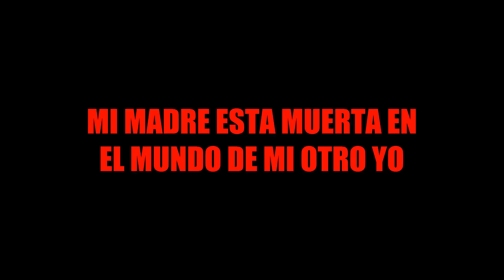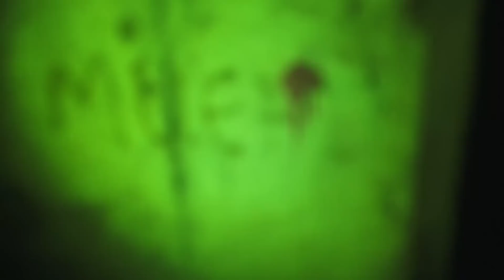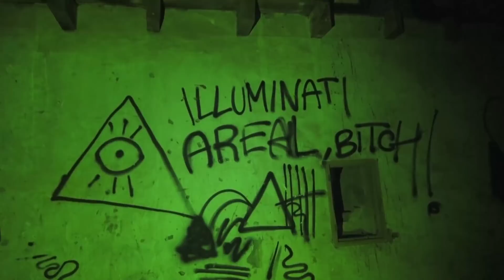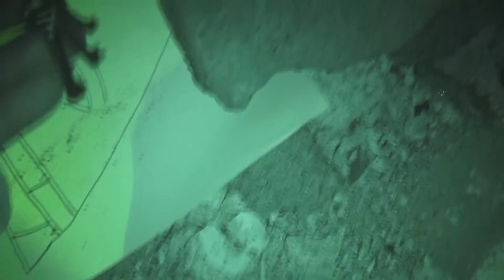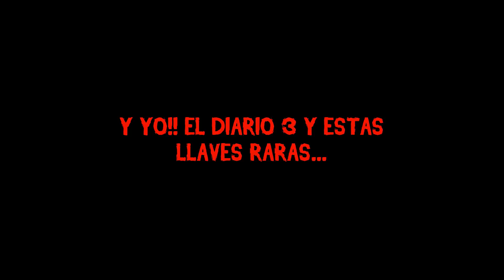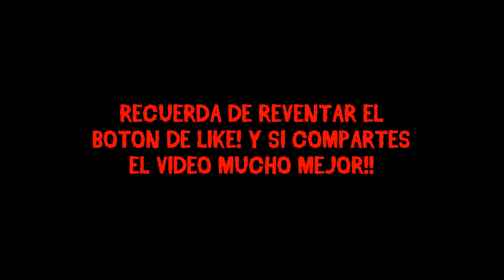Encuentro las LLAVES de BILL CIPHER, El objeto número 4